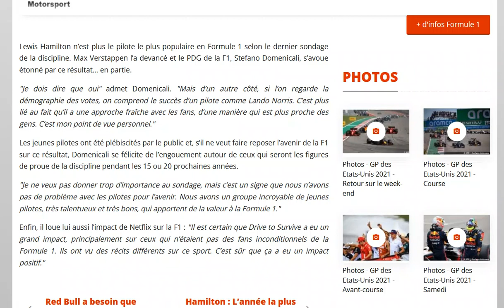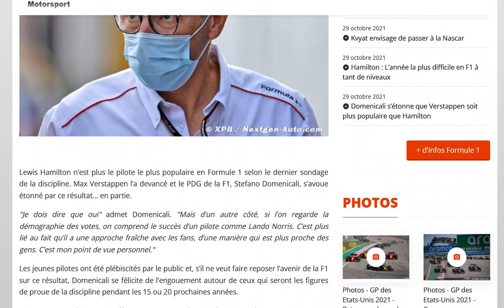Domenicali est plutôt étonné que Verstappen soit plus populaire que Hamilton